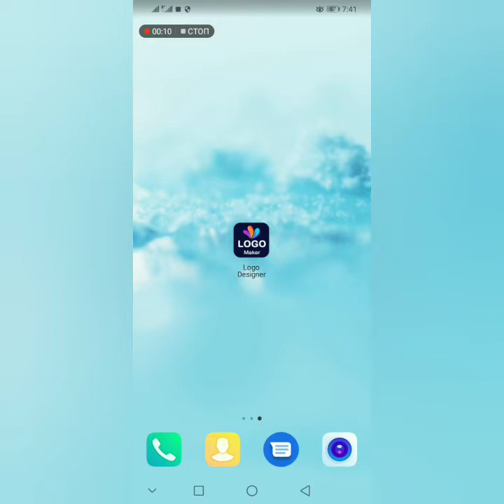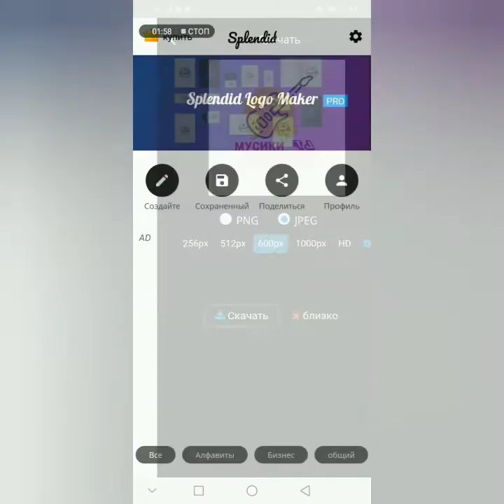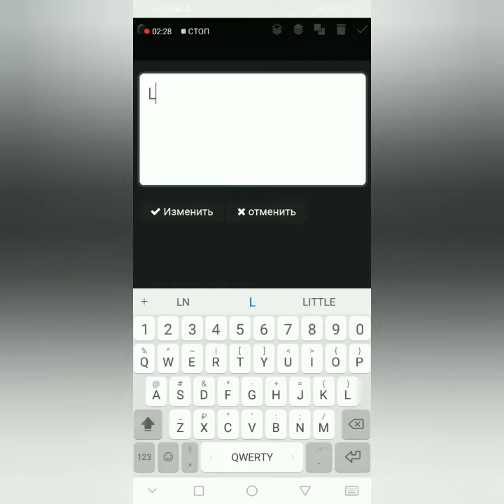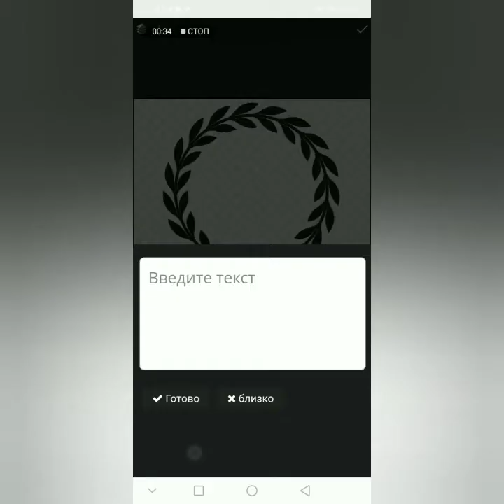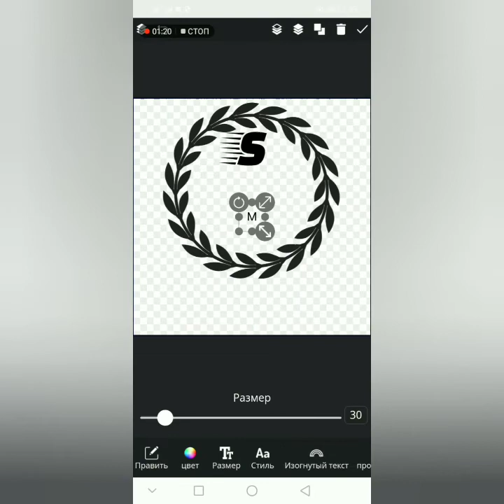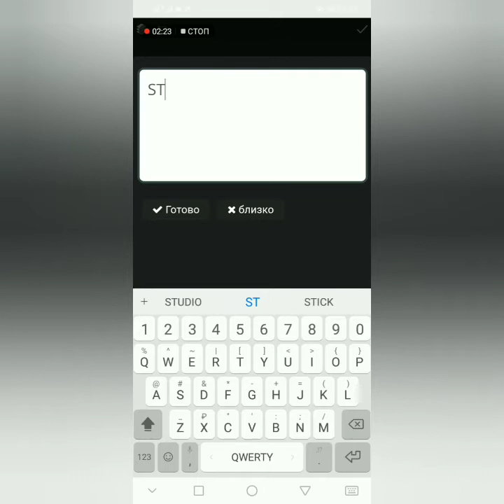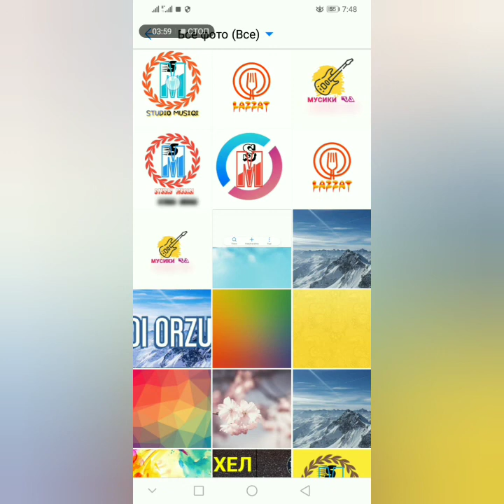ЧИХЕЛ ЛОГОТИП СОЗЕМ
БАРОИ КАНАЛИ ЮТУБ